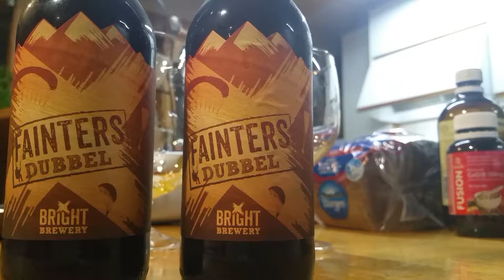Bright Fainters Dubbel